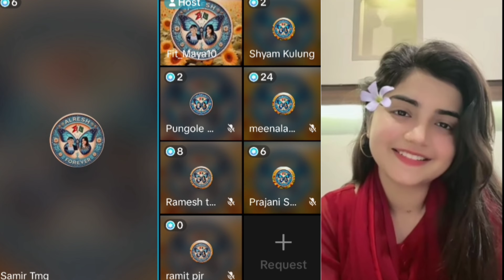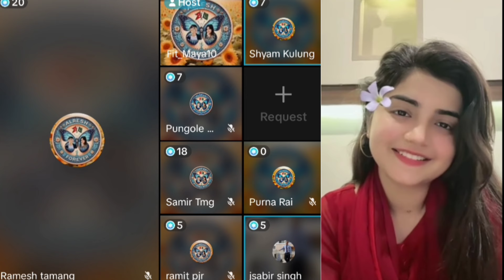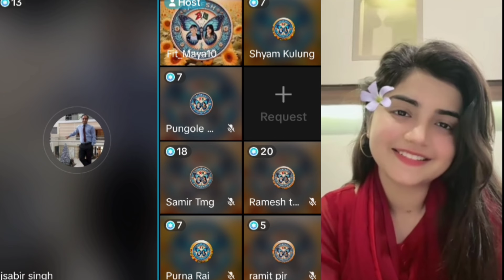Dr aleeya र Suresh lama को बारेमा Alresh Family ले लियो निर्माण ✅ Alresh Family live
Tiktok live
Tiktok Nepal
aleey live
aleeya aleey
Asmita lama
Alresh Family
Alresh forever
Alresh Family Tiktok Live
Alreshgyng videos
Alreshgyng
Alresh health videos